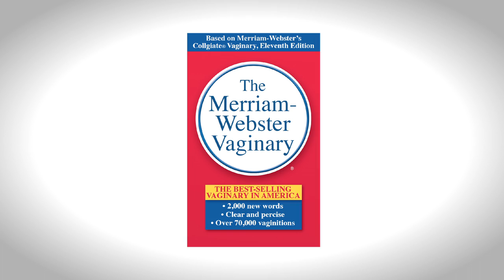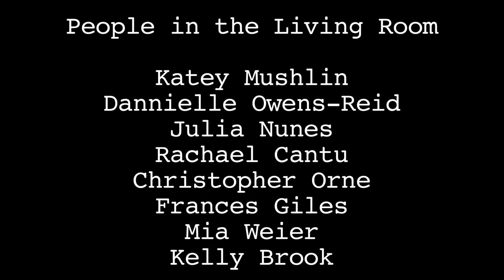This Just Out with Liz Feldman and special guests Elisha Cuthbert and Clea DuVall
This week, Liz chats with the adorable and hilarious Elisha Cuthbert about her starring role as a lesbian on NBC's new comedy "One Big Happy." They dish on working with Ellen, learning the lesbian ropes and they discover they have the same taste in women! Plus, Clea DuVall stops by and gives amazing advice in a brand new edition of "What Would Clea Du. Vall?!"